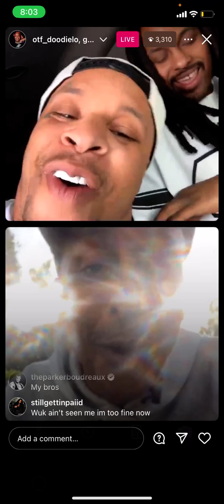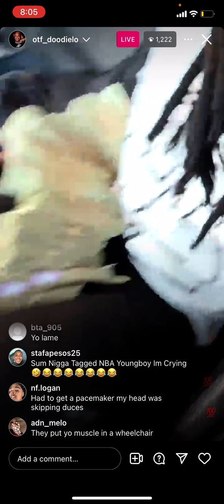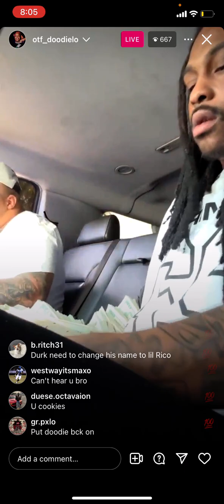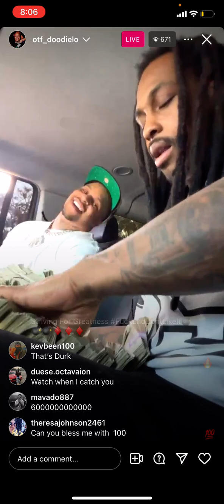Doodie lo & Chief Wuk IG Live Flexing w/ Lil Durk Money‼️Gillie and Wallo joins